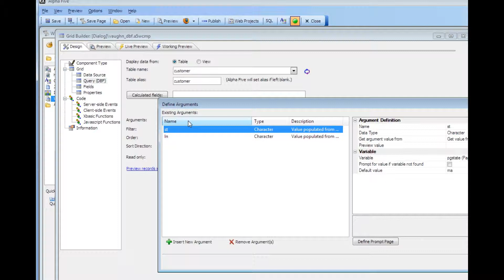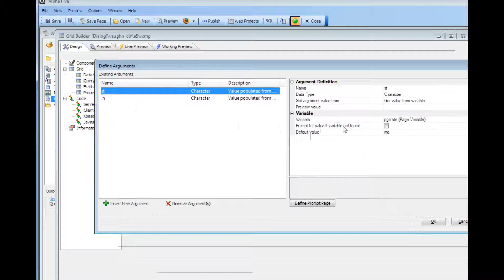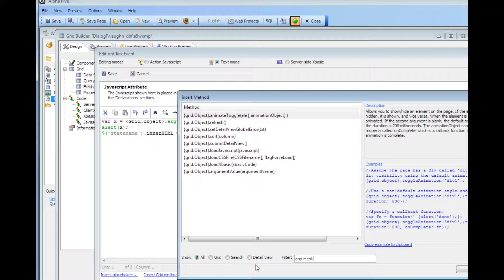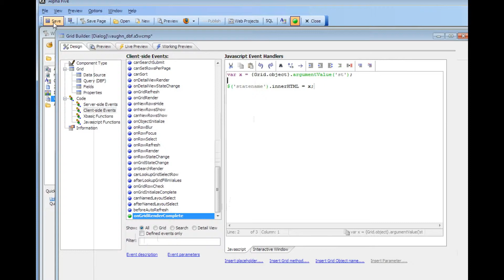V11 Displaying the Value of an Argument That Was Passed into a Grid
M42 Alpha Five v11 Grid arguments retrieving arg value

In many cases, a Grid is filtered based on the value of one or more Arguments whose value is set at run-time. This video shows how you can display the value in these arguments in a free-form edit region on the Grid. For example, the Grid might be filtered on an argument called "WhatState" and you want to show this text in a free-form edit region: Showing records in: (value of :whatstate argument) (Required build 3852 or above)